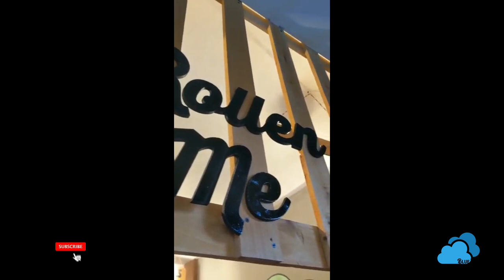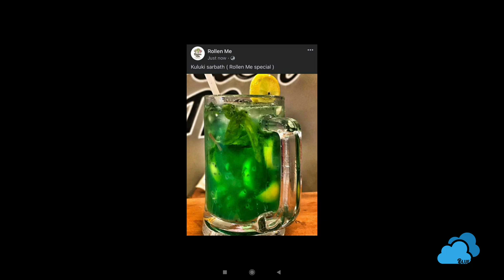Rollen Me / Mawanella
Service options: Dine-in · Takeaway
Address: Hassan Mawatha, Mawanellla 71500